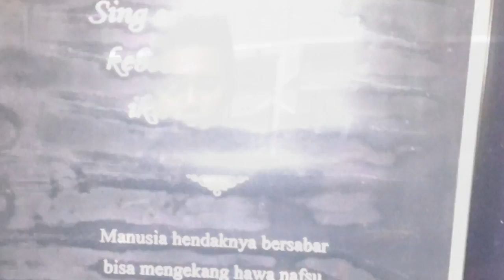Taman Repti 20/05/17